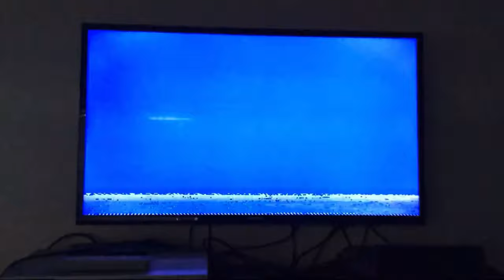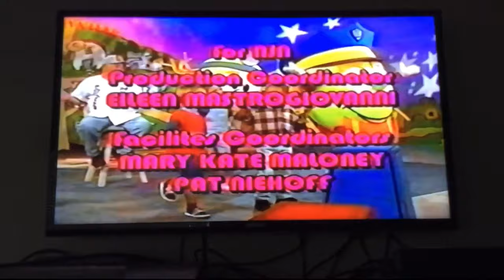Bloopy's Buddies (Dog Gone Safety) — Uploaded by “Dylan Herrera” Channel👇🏾👇🏼👇🏿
We would like to give a BIG Shout Out to This Person Right Because after watching this Episode we didn’t know that another Episode of Bloopy even existed anymore, outside of VHS Tapes & DVDs.

Again, This Video is NOT OURS.🙅🏽‍♀️